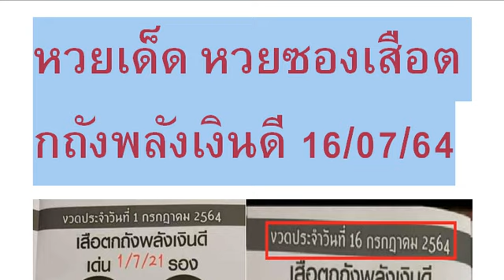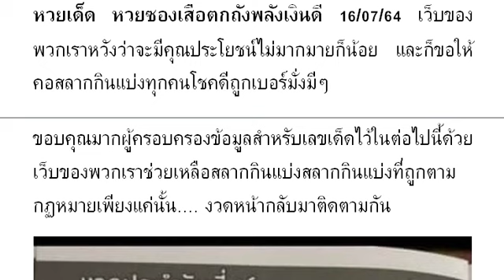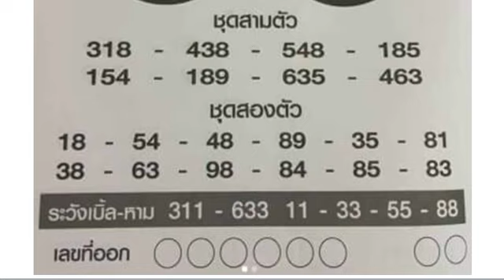SPKThai SPKLottery Production 16/07/2021 | SPKThai SPKLottery 16/07/2564 หมายเลข 3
หวยเด็ด หวยซองเสือตกถังพลังเงินดี 16/07/64